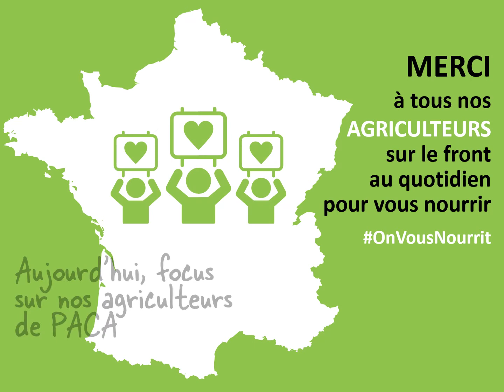Tour des régions en Provence-Alpes-Côtes d'Azur